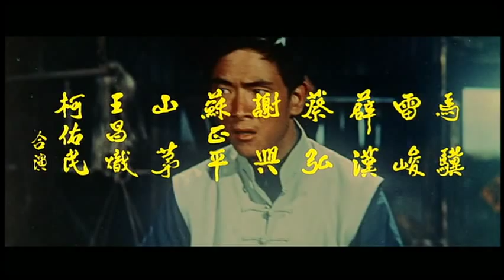One Armed Boxer(1971) International Version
「One Armed Boxer」opening

a.k.a.
The Chinese Professionals